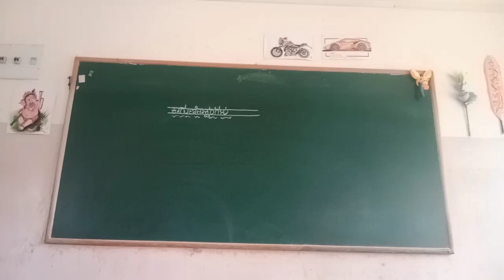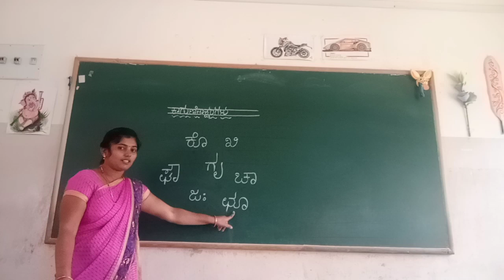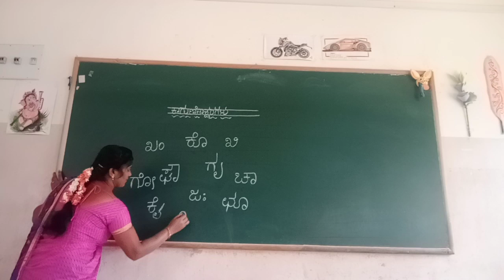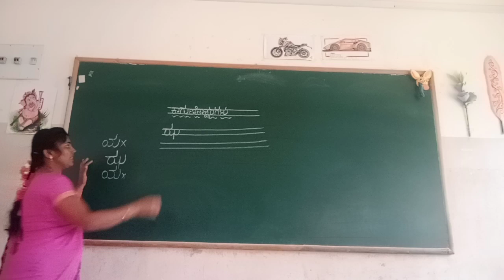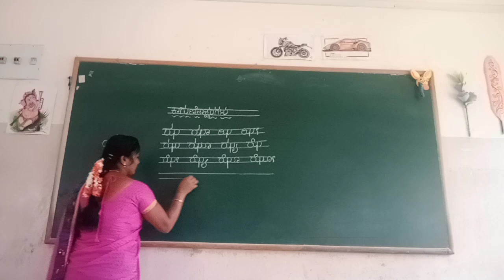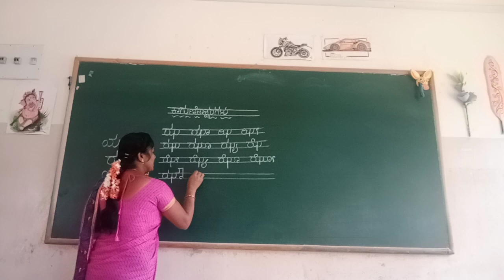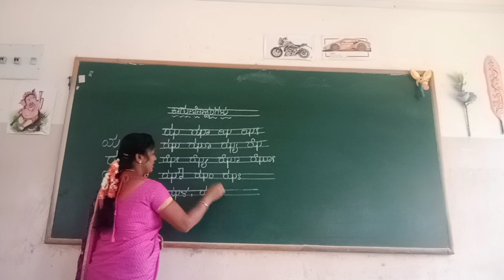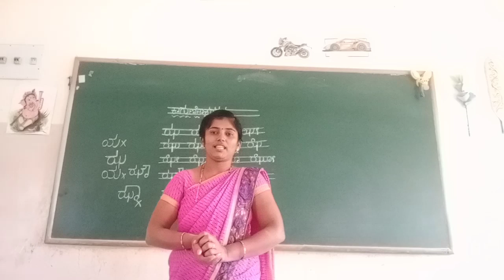UKG Kannada Kagunithakshara Jha Class by Mamtha